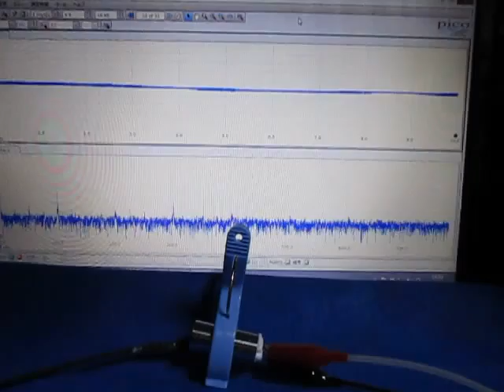音と超音波の組み合わせによる、超音波システム Ultrasonic experiment